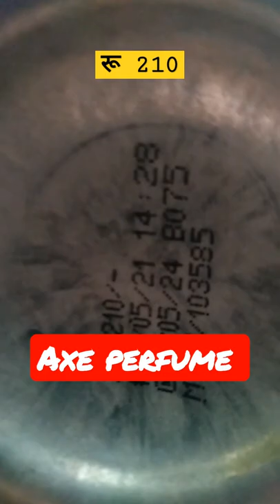AXE bodyspray deodorant ||210 Rs